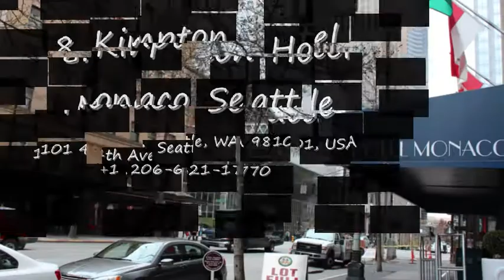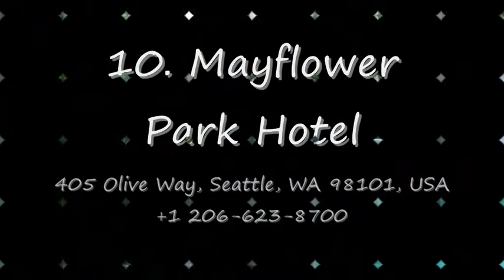10 Best Hotels Near Seattle Center, Washington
10 Best Hotels Near Seattle Center, Washington